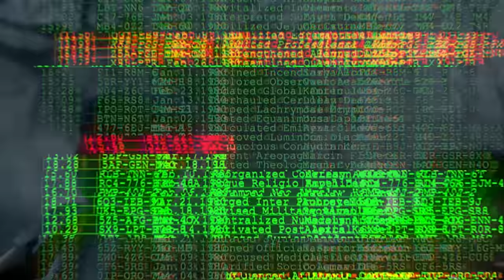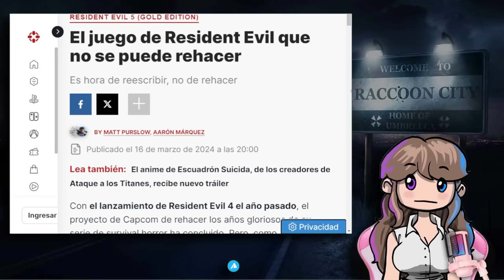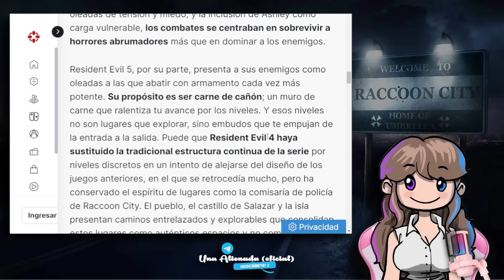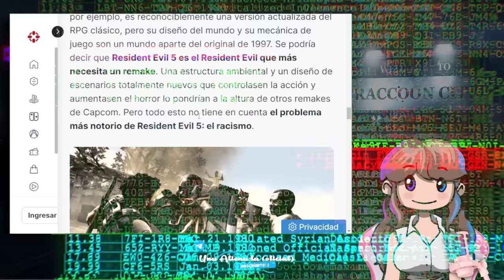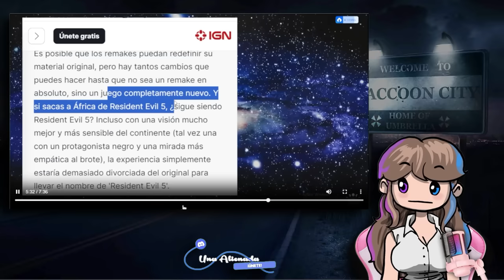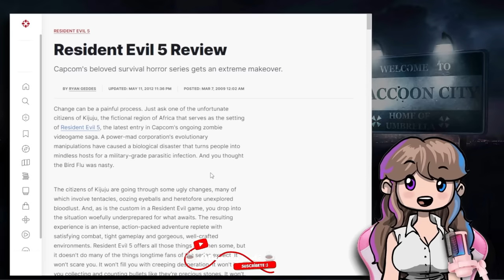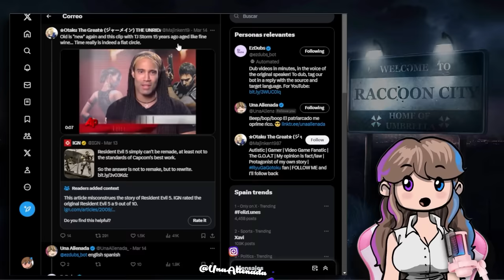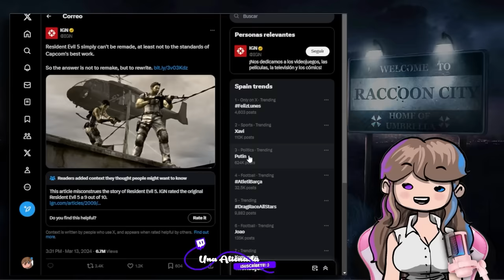😭 ¡REESCRIBAN RESIDENT EVIL 5! ¡ES RASISTA! 😭